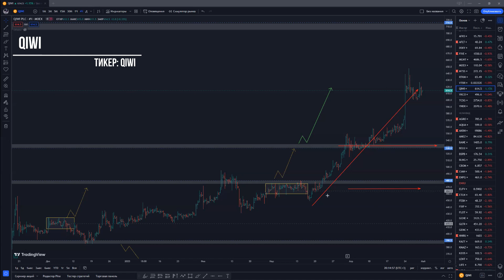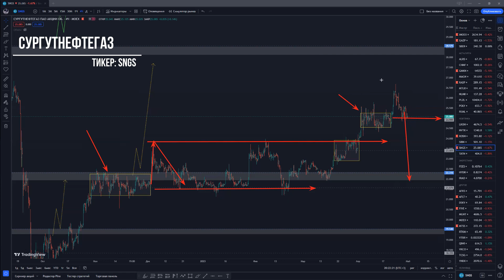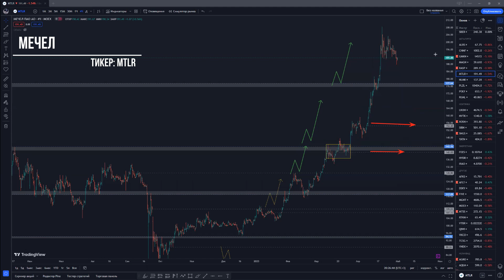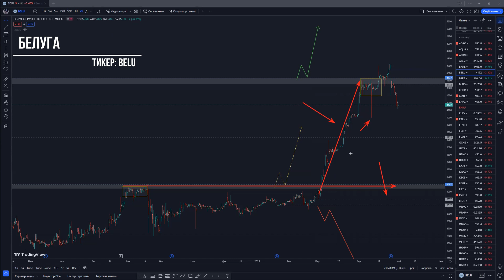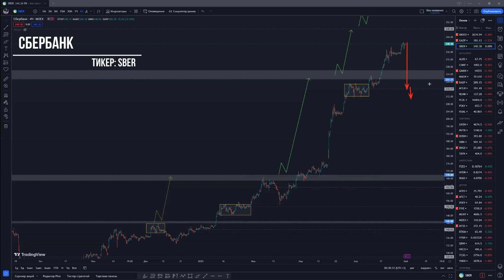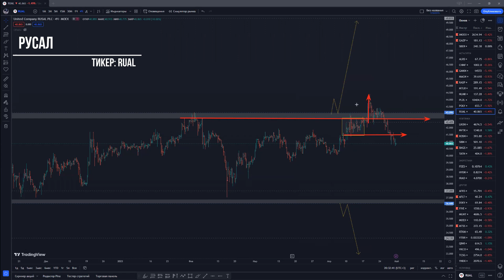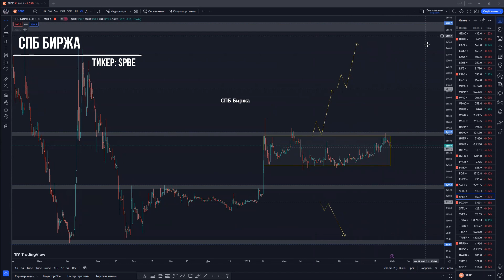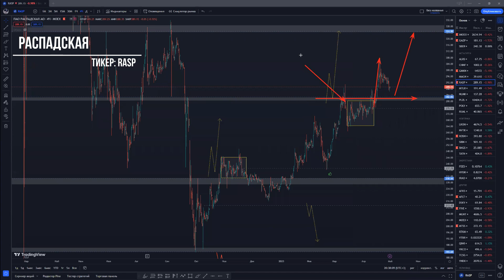Есть ли интересные бумаги на рынке Рф? Да! (цели по акциям)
0:00 Начало
0:20 Qiwi
0:50 М.Видео
1:45 Сургутнефтегаз
2:58 Полюс
3:21 Ozon
3:43 Мечел
4:28 Белуга
5:32 Сбер
6:48 Газпром
7:56 Русал
8:39 Система
9:16 Алроса
9:55 СПБ Биржа
10:34 Самолет
11:47 Распадская